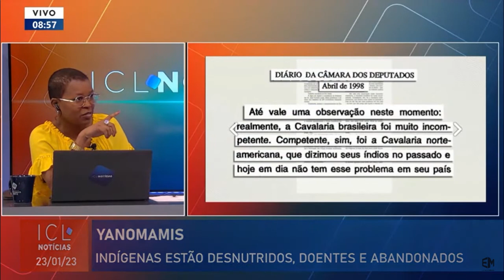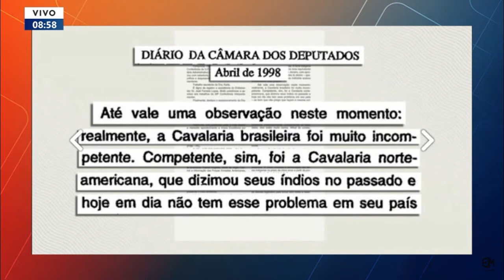TRAGÉDIA COM OS YANOMAMIS FOI CONSTRUÍDA E TEM MUITOS CULPADOS!!